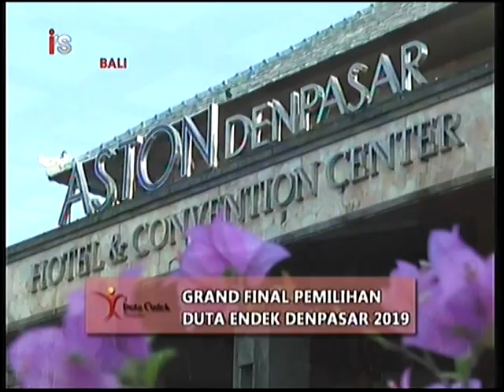LIPUTAN KHUSUS GRAND FINAL DUTA ENDEK 2019 ( SEG 1 )